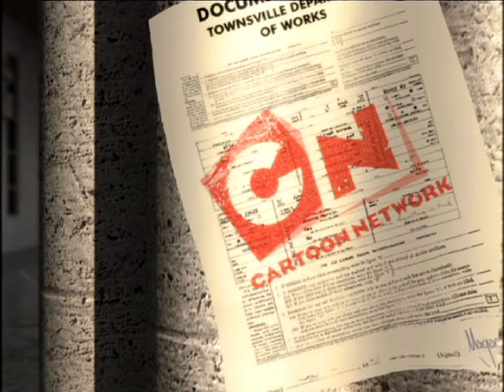Cartoon Network Bumper (2004) #150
Uploaded by Pepsiman, sourced from a disc found by Kiwi_VRS.

Source: The Cartoon Network On-Air Visitors Handbook DVD.

Note from Kiwi: "Please do NOT hound or try to contact the staff mentioned on this disc, leave people alone".